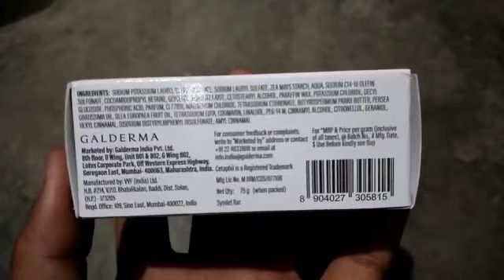Super Duper Soap for Baby Cetaphil soap 🧼 AtoZ Medical Wallah.......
super Duper soap 🧼🧼🧼 AtoZ Medical Wallah